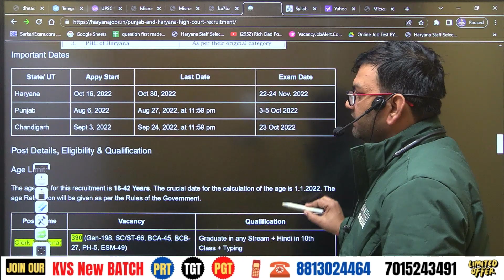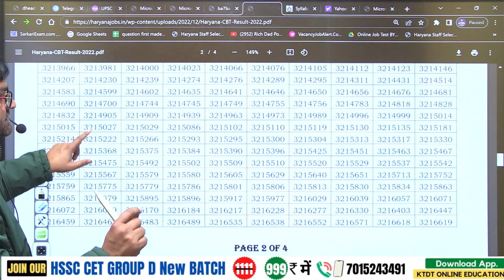अभी अभी आई ताजा खबर - जल्दी देखलो सभी - KTDT